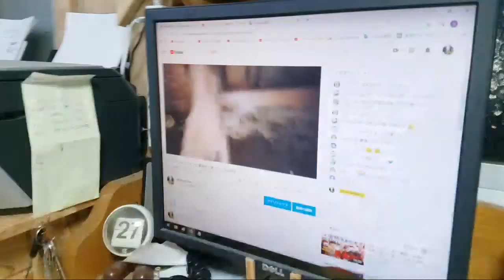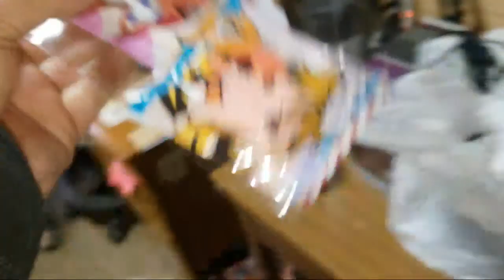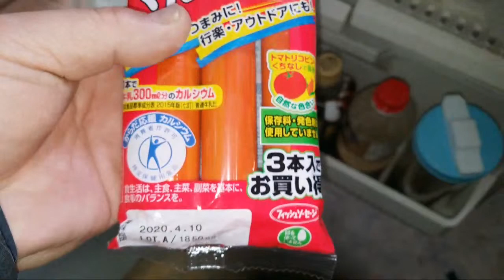[ﾗｲﾌﾞ配信済] ゴールデンレトリバーと事務所で聞けるか時報音楽